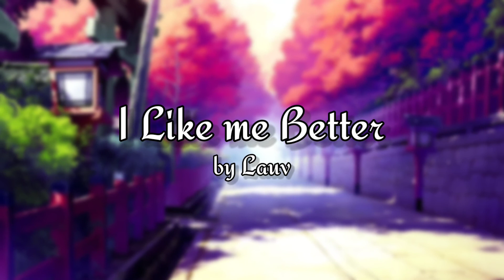『 I Like me Better 』by Lauv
New music guys though I am sadden that I can't post anime right now. I hope you liked this video 😆👍

If the respected owner noticed this video please message me through my gmail to instantly remove the video

Information

Artist: Lauv